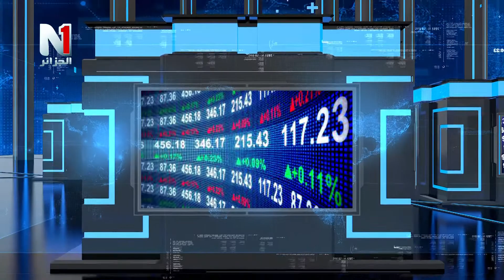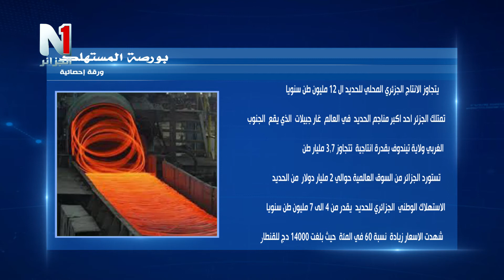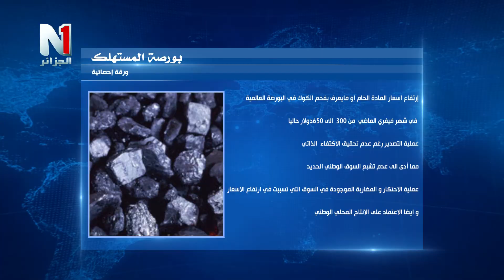بورصة المستهلك تتناول موضوعا حول مادة حديد البناء